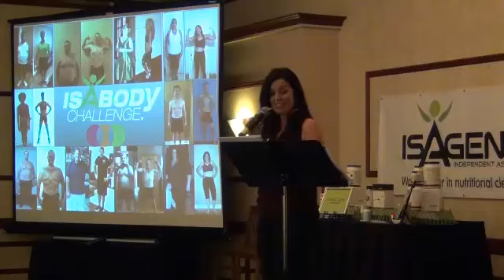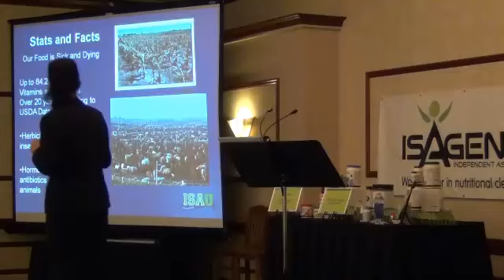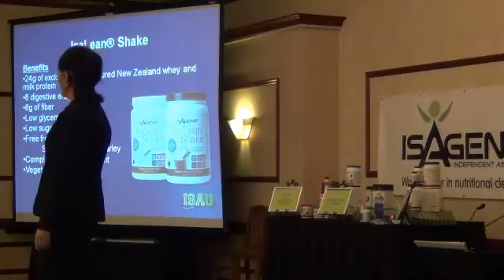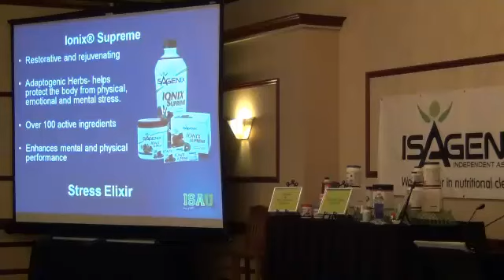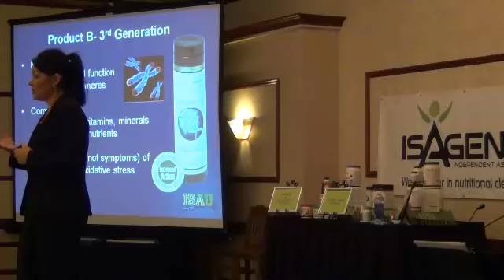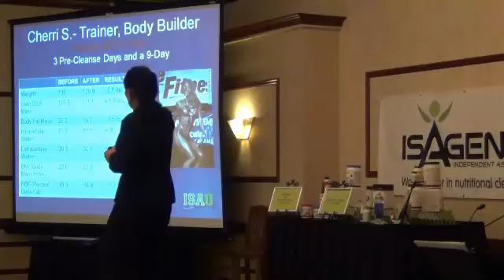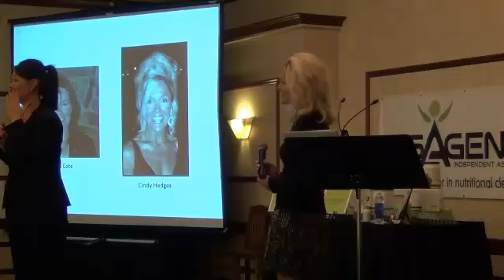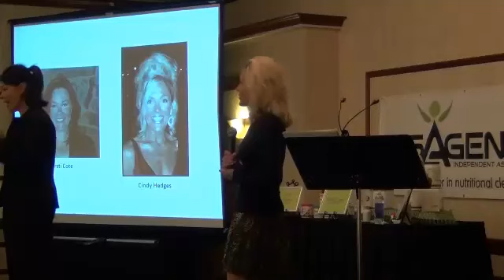Kjersti Coté presents on the 6 Pillars of Isagenix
Angela Radtke introduces Kjersti Coté to the stage to speak to us about Isagenix; the company and their product line called "The 6 Pillars of Health".  Cindy Hedges joins Kjersti to a follow-up Q&A session.